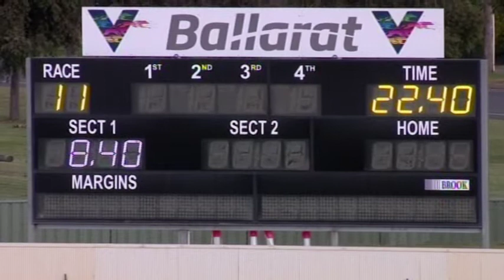BAL MON 08 NOV 21 R11